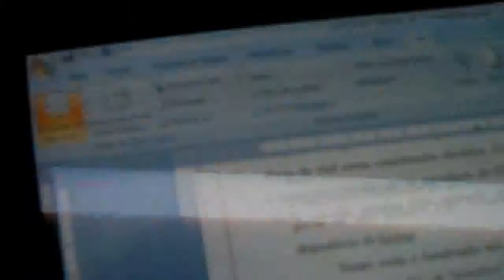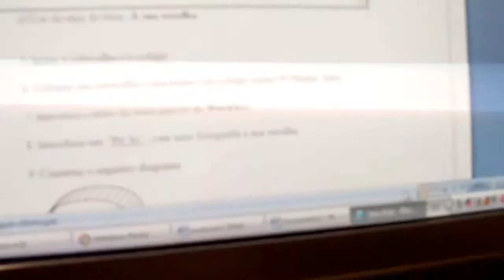João Malhão Trailer [HD]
João Malhão, um video com algumas contestações entre os MEDIA, brevemente poderão assistir a esta, diga-mos que aberração da Internet e da espécie humada ...